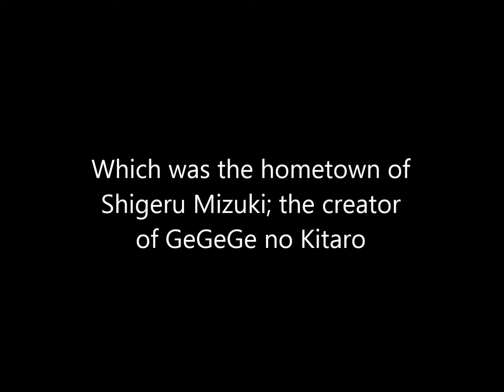A trip to the town of GeGeGe no Kitaro (slideshow)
This is a photo mpntage of my trip to Sakaiminato, which was the hometown of the creator of GeGeGe no Kitaro.